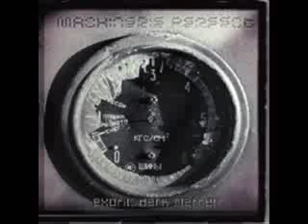Machinerie Perfect - Distant Energy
Band: Machinerie Perfect
Album: Exotic Dark Matter
Year: 2004
Label: MP Studioz
Genre: Industrial Black Metal